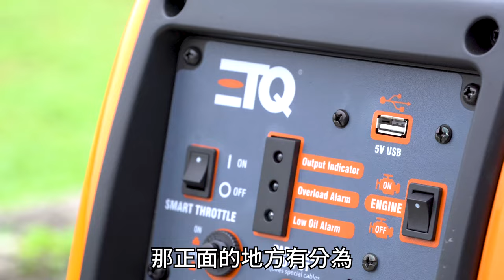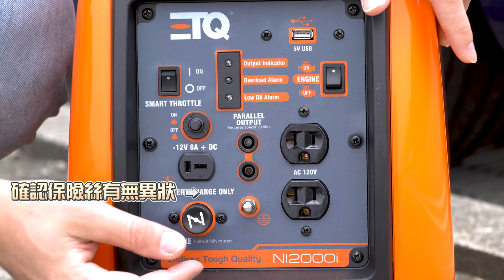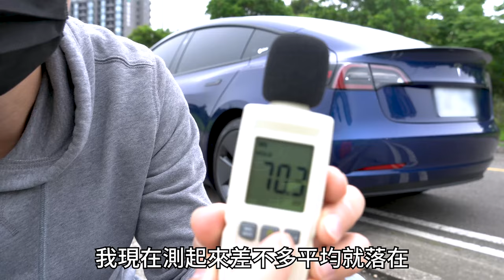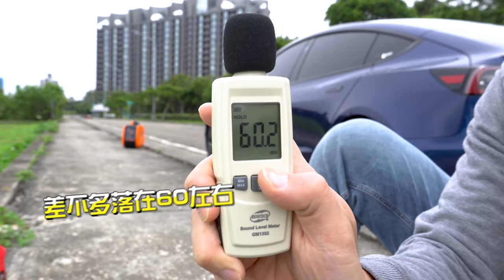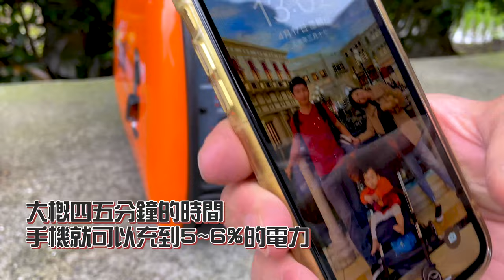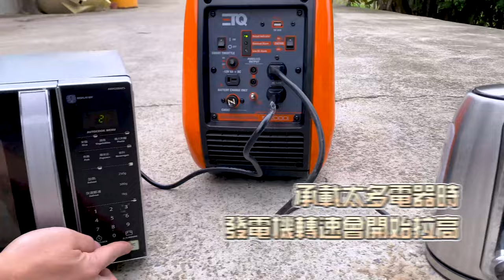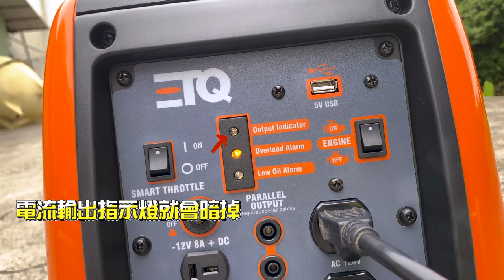【喂喂開箱】連電動車都能充！露營、戶外、家用都適合的行動發電機！feat. ETQ USA2000W 變頻數碼發電機 NI2000i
用愛發電還是有點不實際，自備發電機卡實在！
今天開箱的這台是不管在戶外、家用、商用都適合的發電機，從今天起它就會在我們家當作緊急備用的電源、如果有需要去野外露營我應該也會帶上他，跟我一起來看看現在的發電機到底用起來是什麼樣子吧！